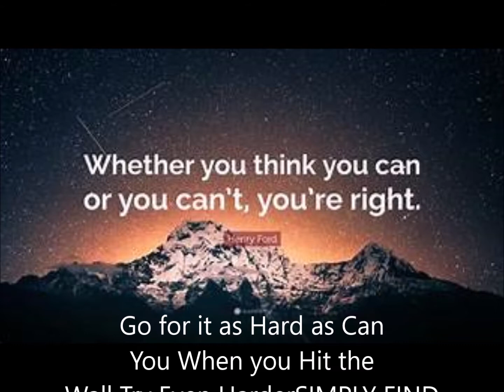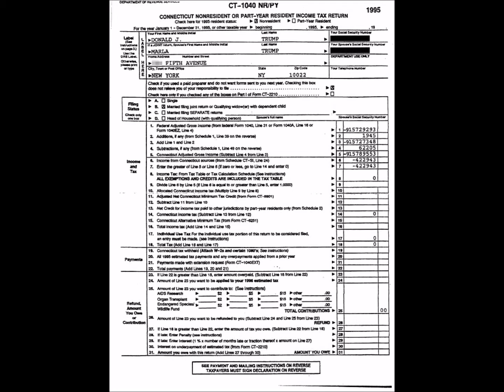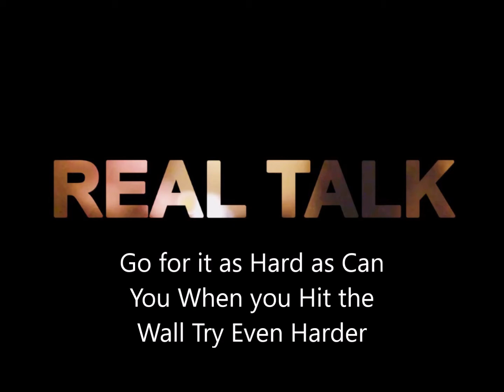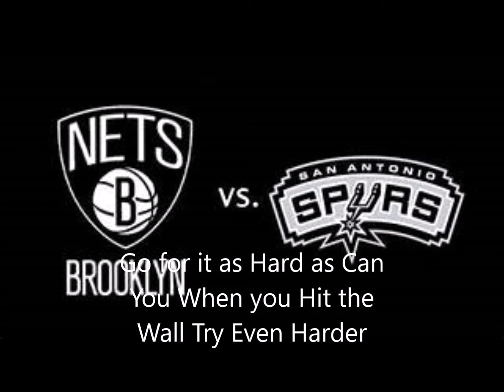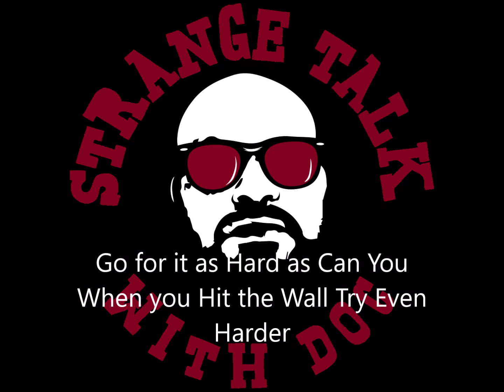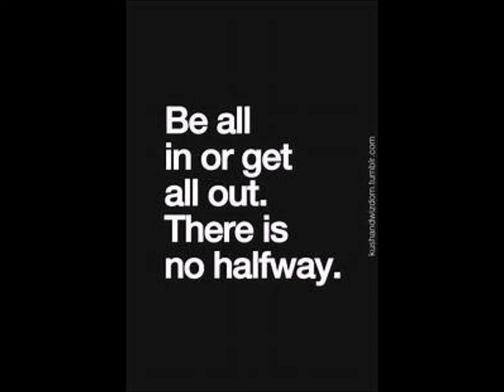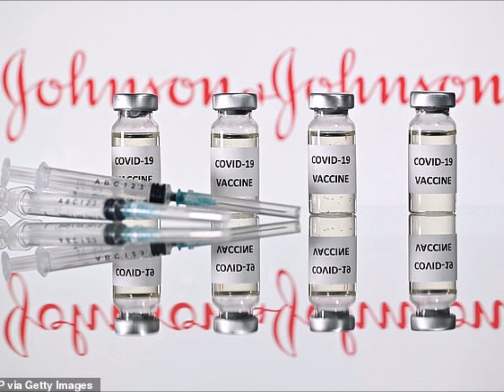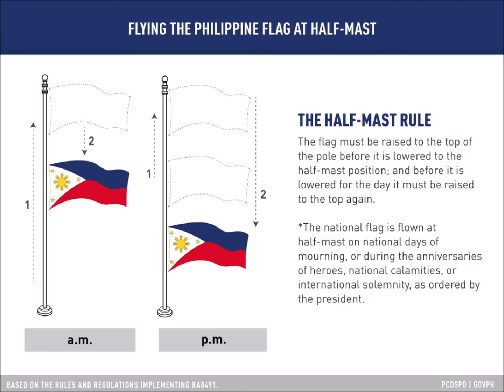Go as Hard as Can You When you Hit the Wall Try Even Harder